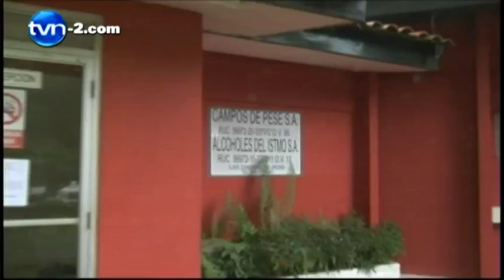Crisis de Agua en Azuero | TVN Panamá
Las autoridades mantienen la recomendación a  los ciudadanos en Chitré, Los Santos, Guararé y Las Tablas, de no consumir agua del grifo y usarla solo para labores de limpieza.

La crisis empezó desde que la semana pasada se descubrió que el agua del río La Villa estaba teñida de rojo y que había peces muertos.

Luego, las autoridades detectaron que se había producido un derrame de vinaza, el subproducto de la producción de etanol, para entonces, el IDAAN aseguraba que el agua era apta para consumo humano. Más en tvn-2.com